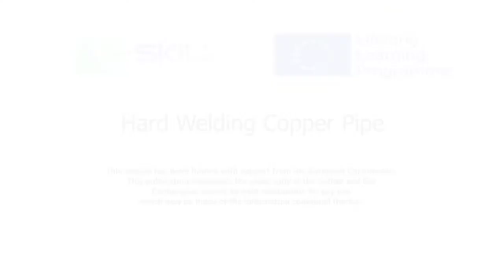Hard Welding Copper Pipe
Copper pipe brazing technique for high pressure applications such as air conditioning and refrigeration.  Produced for the e-SKILL green construction skills project.  Translations of the Spanish interview can be found by selecting CC (Closed Captions) on the video toolbar.